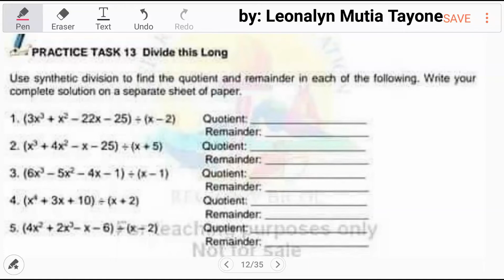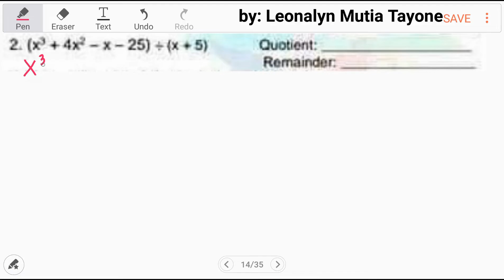Practice Task: SYNTHETIC DIVISION to find quotient and remainder